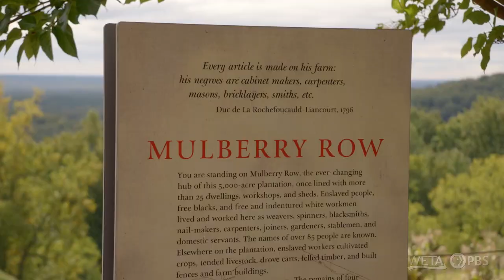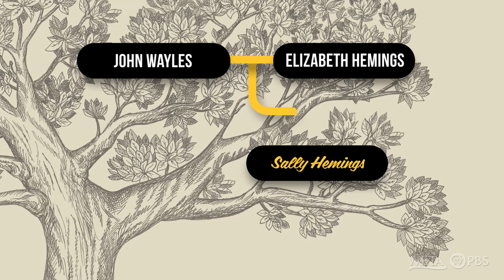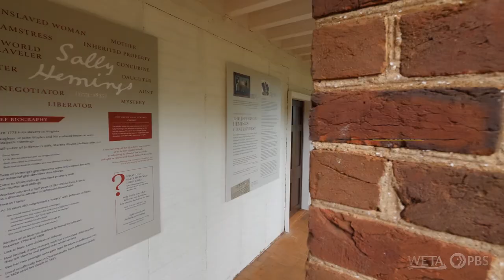Exploring the Life of Sally Hemmings at Monticello | Get Out of Town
Laurita and Lauren visit Monticello, the historic estate overlooking Charlottesville where Thomas Jefferson, his family and 400 enslaved people lived. Gayle Jessup White, PR & Community Engagement Officer at Monticello, leads them on a tour and discussion about the history of slavery in America. White explains that her ancestors lived and worked on Mulberry Row, the site of the enslaved quarters at Monticello. Gayle also talks about Sally Hemings, a slave with whom Jefferson had a nearly 40-year relationship. Monticello's "The Life of Sally Hemmings" Exhibit honors her life story and how she negotiated freedom for several of the children she had by Jefferson. The visit ends with a reflection on the paradox of America's founding principles of freedom and the reality of slavery, and the importance of recognizing and sharing history.

This video is part of WETA's local travel series, "Get Out of Town" series, which spotlights destinations outside of Washington DC. Co-hosted by mother-daughter duo Laurita and Lauren Portee, "Get Out of Town" takes viewers on road trips to delightful destinations within a half-day's drive of D.C. At each one, the show offers recommendations of places to stay, places to eat and things to do. Whether you’re into history, culture, relaxation, high-energy action – or all of the above – "Get Out of Town" is an essential guide to local getaways.